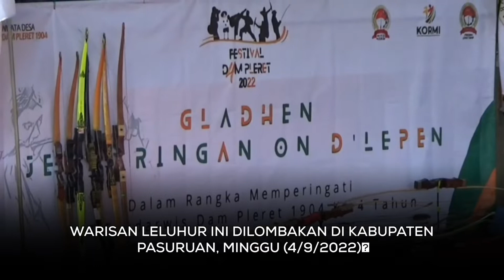Jemparingan, Tradisi Memanah di Atas Aliran Sungai Warisan Leluhur Kerajan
Social Media BANGSAONLINE / TV BANGSA